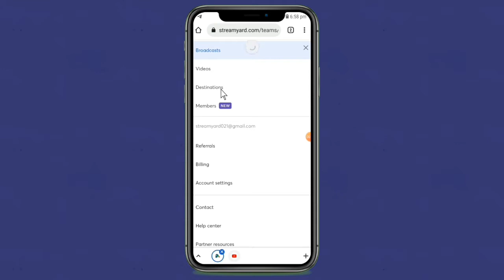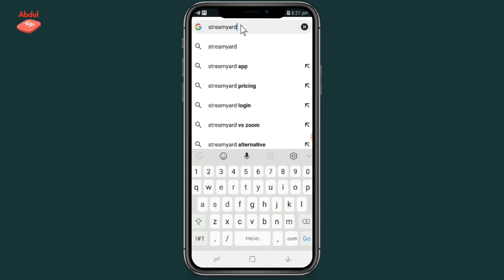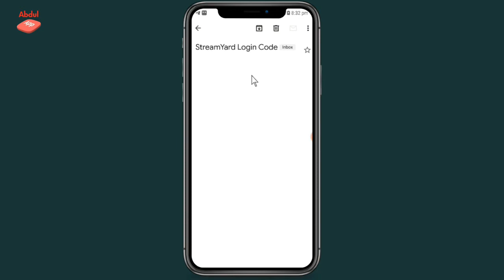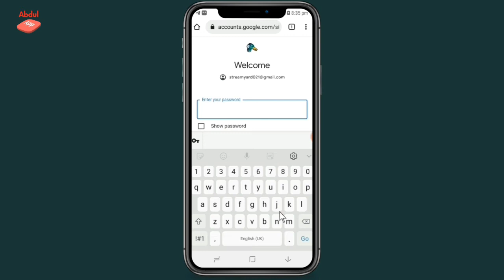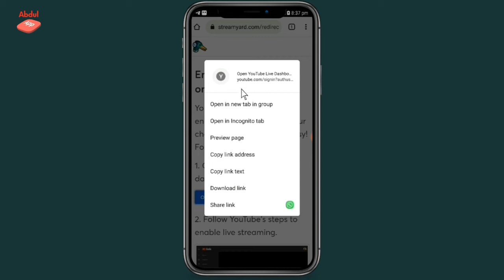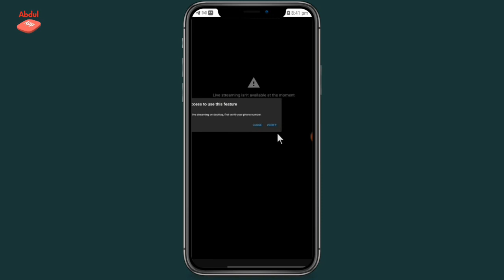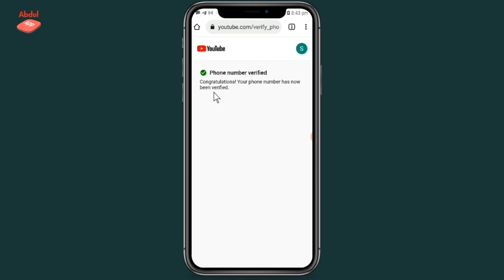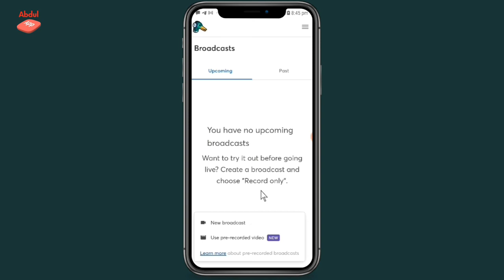Akkuma Youtube Bananen Haala Salphaa Taheen Live Senuu Dandeenya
Akkata youtube irrati osso video hin

maxxansin live senuu dandeenya